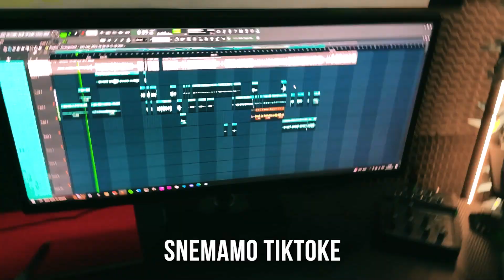JTB - SNEMAMO TIKTOKE feat. Nejc Abram (OFFICIAL VIDEO 2023)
LAHKO MI SLEDITE NA :
🔗 EDITOR ➔  @KayaSolo
BESEDILO:

JTB:
SNEMAMO TIKTOKE
SNEMAMO TIKTOKE, JA

SNEMAMO TIKTOKE
SNEMAMO TIKTOKE, JA, JA, JA

SNEMAMO TIKTOKE
SNEMAMO TIKTOKE, JA

Nejc Abram:
SNEMAMO TIKTOKE
SNEMA-SNEMAMO TIKTOKE
SNEMAMO TIKTOKE
DA ZABAVAMO OTROKE

SNEMAMO TIKTOKE
SNEMA-SNEMAMO TIKTOKE
SNEMAMO TIKTOKE
DA ODPLAČAMO OBROKE

NALOŽU SM TIKTOK
DA SNEMAM TIKTOKE
URA DELA MI TIK TAK
K KUHAM SI NJOKE
RAJ CEU DAN NA LAJVU
K DA UZAMEM SE U ROKE
ODVISN OD LAJKOV
K ODVISEN OD KOKE
K PRIDEM NA LIVE
GLEDAM SAM NJENE BOKE
MEČEM JI ROŽCE
TAPKAM ZA LAJKE
VRGU ŠE LEVA
DA KUPI SI NAJKE
KUPI SI NAJKE

JURE, JURE PRID SM, PRID SM KUJ

JTB:
J - T - B

OBJAVU SM TIKTOK
BRUDDA DEJ

LAJ - KEJ - MI

POHARU SM YOUTUBE
ZJ PA ŠE TIKTOK

MAJ - KE - MI

NEKI SM SLIŠU
DA HEJTAŠ

KDO - SI - TI

SNEMAMO TIKTOKE
SNEMAMO TIKTOKE, JA

Nejc Abram:
SNEMAMO TIKTOKE
SNEMAMO TIKTOKE, JA

JTB:
JA DEJ NA LIVEIH ME PLUVI DA SI REŠIŠ KARIERO

*konstruktivna debata sanjskih žensk*

JTB in Nejc Abram:
SNEMAMO TIKTOKE
SNEMA-SNEMAMO TIKTOKE
SNEMAMO TIKTOKE
DA ZABAVAMO OTROKE

SNEMAMO TIKTOKE
SNEMA-SNEMAMO TIKTOKE
SNEMAMO TIKTOKE
DA SI ODPLAČAMO OBROKE